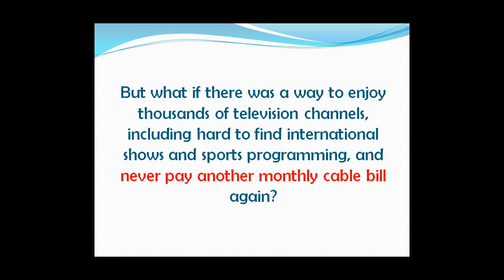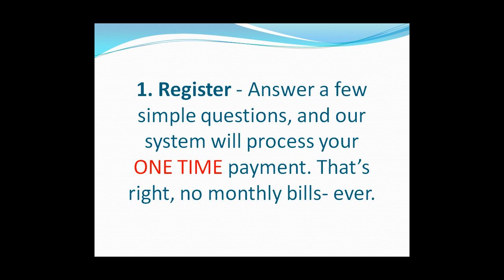Watching TV Online.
More cheap than your TV cabel. Stop paying cable bills, enjoy over 3,500 channels with easy steps installing.